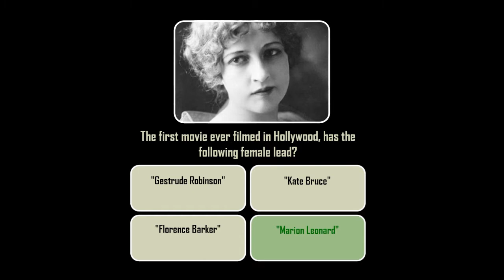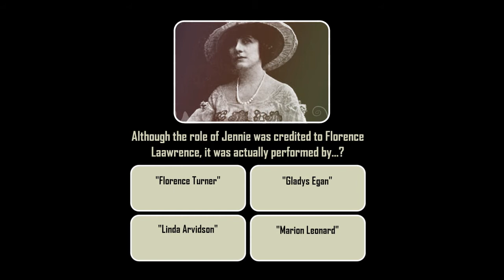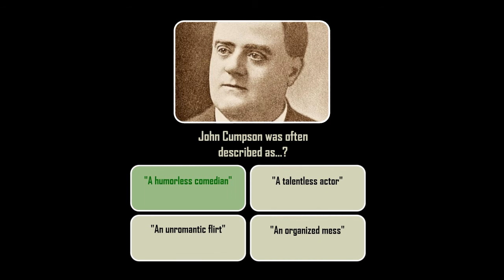At the Altar (1909) with Trivia Quiz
At the Italian boarding house the male boarders were all smitten with the charms of Minnie, the landlady's pretty daughter, but she was of a poetic turn of mind and her soul soared above plebeianism and her aspirations were romantic. Most persistent among her suitors was Grigo, a coarse Sicilian, whose advances were odiously repulsive. The arrival at the boarding house from the old country of Giuseppe Cassella, the violinist, filled the void in her yearning heart. Romantic, poetic and a talented musician, Giuseppe was indeed a desirable husband for Minnie. All this, of course, filled Grigo with bitter hatred and he vows vengeance, which you may be sure he will work with extreme subtlety. All preparations are made for the wedding, and when the day arrives Grigo is ready for it. He has contrived an infernal machine with a pistol so arranged that its explosion means death to anyone standing in front of it. The little church is decorated in honor of the affair and Grigo, with subterfuge, gets the sexton out, leaving the place to himself. Sawing a hole in front of the altar step, he places his weapon in such a position that one step forward by the priest would mean death to the bride kneeling in front. Grigo rushes hack to his room, arriving just as the wedding party is leaving for the church. Here he becomes a victim of the frenzy of his mind, and appreciating the fact that the awful deed will he laid to him and his apprehension will be inevitable, he writes a gloating note and then takes poison. His fall is heard by the housemaid, who, discovering the note, gives it to a policeman, who rushes madly to the church. Fate, however, seems to conspire, and the officer falls, breaking his ankle, just outside the church. A newsboy, seeing his plight, runs up, and the policeman directs him hurriedly to the church, where he arrives just in time to save the couple, who start back at his yell, for the priest had just made the step which fires the gun, but with no harm done. The priest gives thanks to God for their deliverance and proceeds with the wedding.